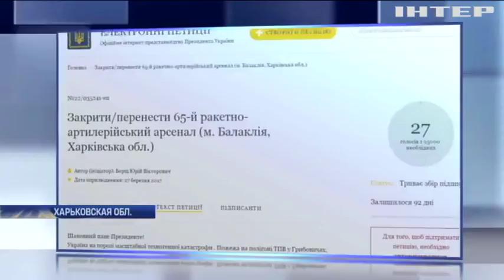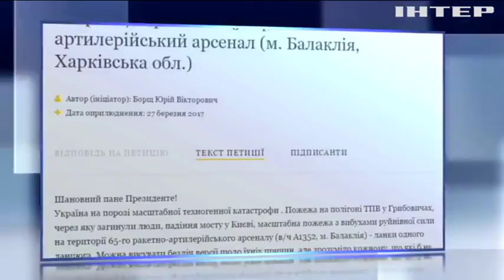Взрывы в Балаклее: Кабмин будет компенсировать ущерб жителям